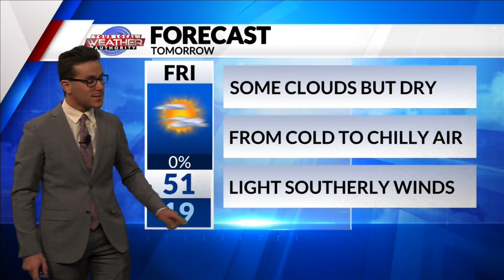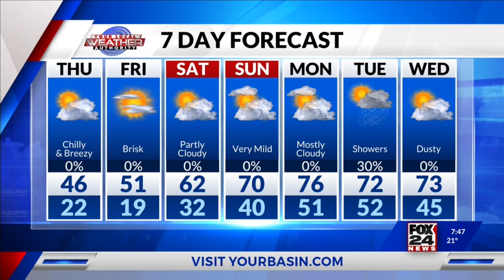Some Clouds with Very Chilly Air 2-16-2023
While West Texas temperatures skyrocketed to early spring-like criteria for some yesterday, strong northerly winds have knocked temperatures back down below the freezing mark for many this morning. Meteorologist Ryan DePhillips doesn’t only expect below-normal temperatures today, but also expects very brisk air as despite some passing clouds, the atmosphere will remain mostly dry. Temperatures will struggle to reach the upper 30’s, 40’s, 50’s, and low 60’s this afternoon with breezy conditions. Conditions will remain chilly through tomorrow afternoon, but a warmup will eventually be underway with dry air continuing.